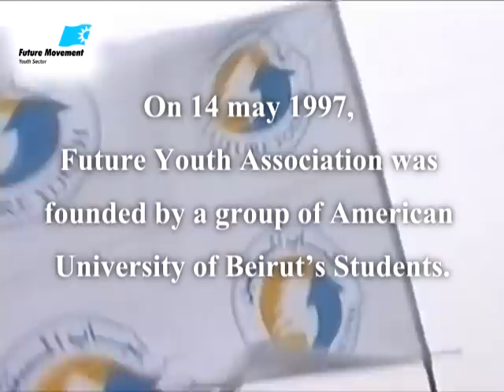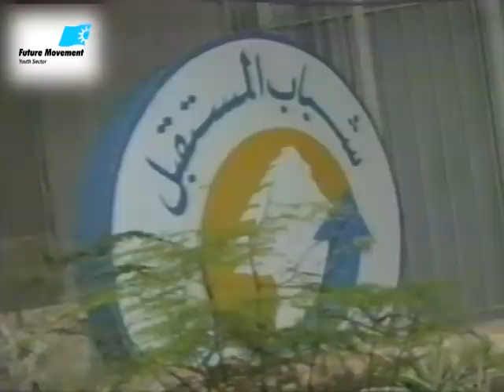Who are Future Movement-Youth Sector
a small video that recalls a small history of the activities and political rallies done by the Future Movment - Youth Sector

This Video was prepared in 2009 and was played also in the IFLRY General assembly in Beirut 2010
Video is produced by Mahmoud Ghazayel-محمود غزيّل (Me)